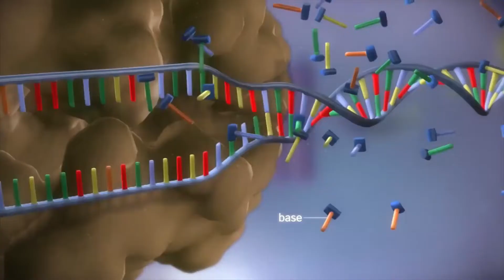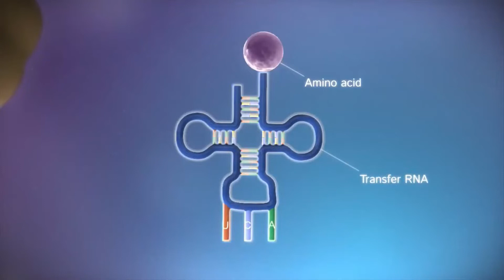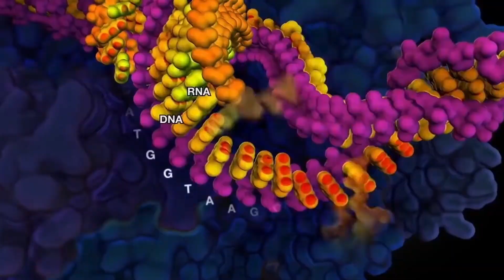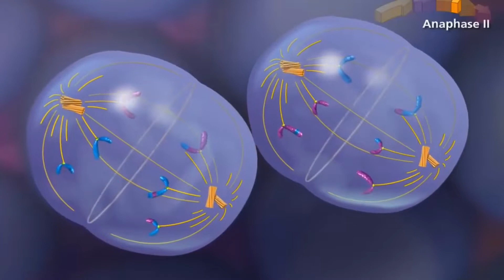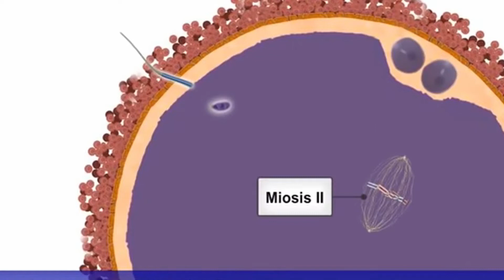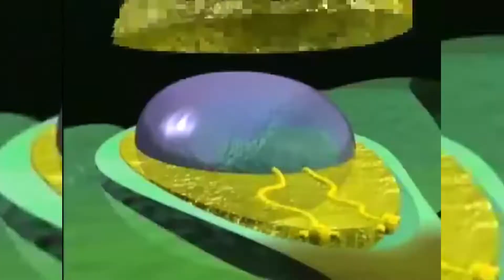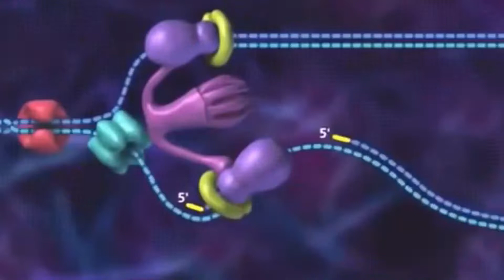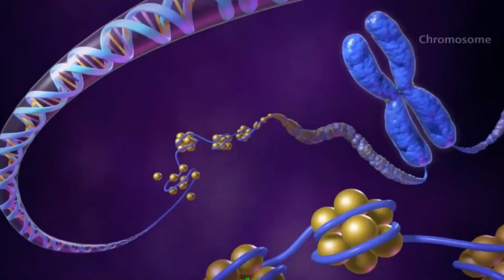ÜREME II #60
Bir önceki  bölümde genel olarak değerlendirdiğimiz üreme konusunu, bu  bölümde  alt başlıkları ile ele alıyoruz.
Bu alt başlıklar;
moleküler replikasyon
moleküler üreme
hücre üremesi
İkiye bölünerek çoğalma
çoklu fisyon
Organizmaların çoğalması
Yaşam döngüsü reprodüksiyonu
Doğal seçilim ve üreme
Üreme evrimi
Varyasyon kontrolünün evrimi
Yararlandığımız kaynaklar: